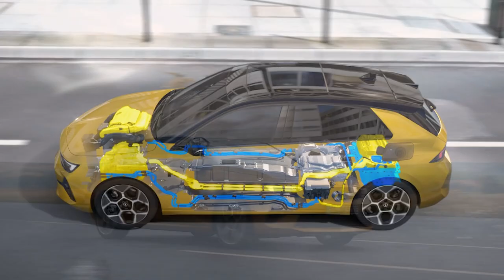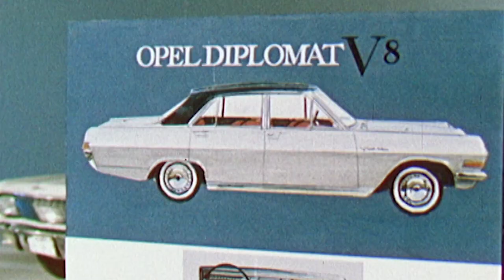Адам Опел основава своята компания Opel преди 160 години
Opel празнува много специална годишнина този месец. Преди 160 години Адам Опел основава своята компания в Рюселсхайм. Така той полага основите на марка наложила се в множество държави и в различни сектори. Стартирайки с производството на шевни машини през 1862 г., впоследствие Opel става най-големият производител на велосипеди в света, достигайки до международно признатата автомобилна марка. Стремежът на бранда от самото начало на създаването си е технологичните иновации да бъдат достъпни за всеки. Това е валидно и водещо за компанията и до днес. Последните години Opel е изцяло ангажиран с електрификацията и предлага на клиентите широка гама от модели с различни варианти на електрифицирано задвижване.